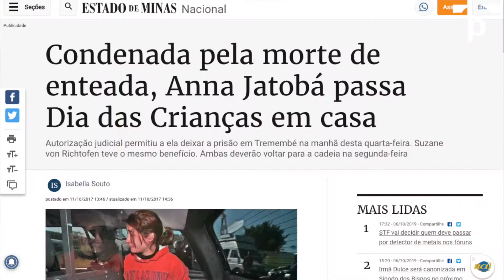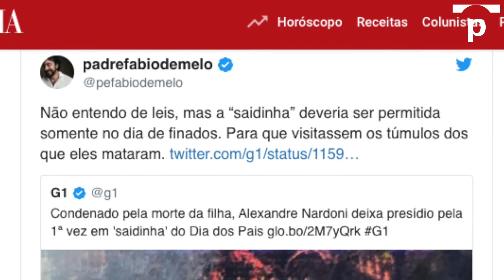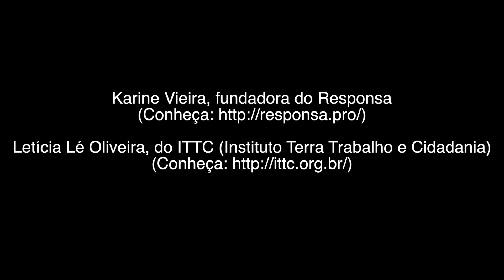Saídas temporárias: mitos e verdades - Ponte Jornalismo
A partir de R$ 5 por mês, você ajuda a construir a Ponte

Dia das Crianças chegou e está aberta a temporada de desinformação sobre as 'saidinhas' dos presídios do país. A Ponte explica o que são elas.

Não são poucas as notícias que deturpam o sentido dessa importante previsão legal, desvirtuando o debate e criando a sensação de insegurança geral e de que bandidos de alta periculosidade prontos a cometer novos crimes estão soltos. Essas narrativas reforçam preconceitos.